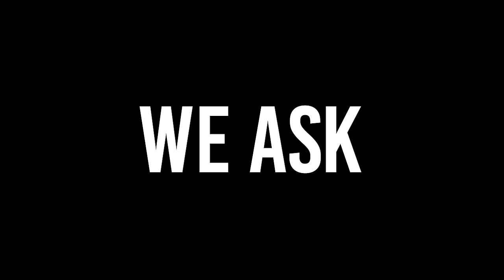Trailer - Mega Webinar | US CPA 2024 Decoded | EduMont Classes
Don't miss the most anticipated Mega Debate of 2024!
"US CPA 2024 Decoded" is the talk of the town, and our trailer is here to give you a sneak peek into the enlightening discussions that unfolded.

The main debate video is going LIVE on January 14, 2024.
Join us on our YouTube channel to delve deep into the complexities of the US CPA world with industry experts.

Get ready for insights from distinguished panelists:
- Joseph Maslott, Associate Director, AICPA
- Kyle Barrier, Associate Director, NASBA NIES
- Shubir Khattu, Senior Director Business Development, U World
- Christopher McGrath, International Evaluation Advisor, CPA Eligible
- Rohan Chopra, Lead Faculty, EduMont
They bring a wealth of knowledge and experience, decoding the nuances of the US CPA landscape.
Whether you're a budding accountant or a seasoned professional, this debate is a must-watch.